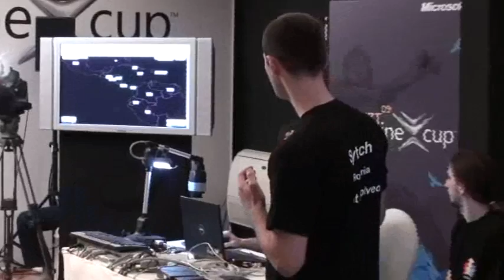Romanian Team at the Imagine Cup (7 of 7)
The Romanian team Sytech presenting their "UpCity" project in the finals of the 2009 Microsoft Imagine Cup in Cairo, Egypt.